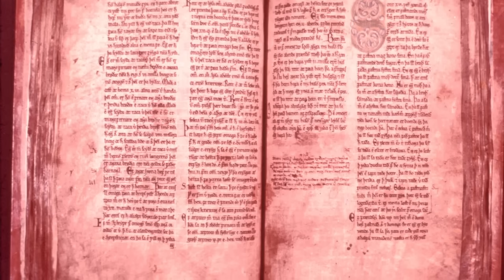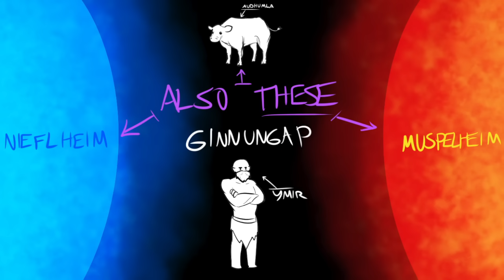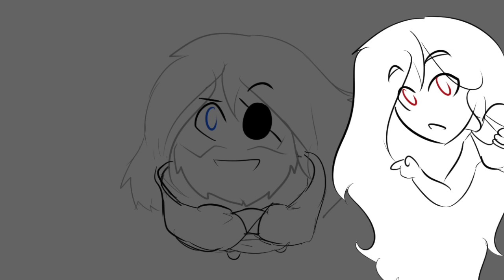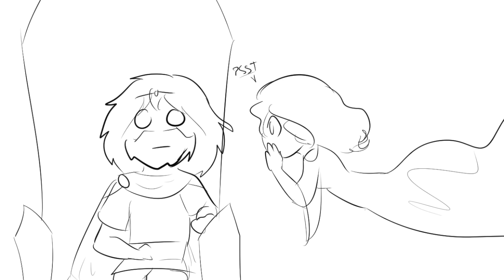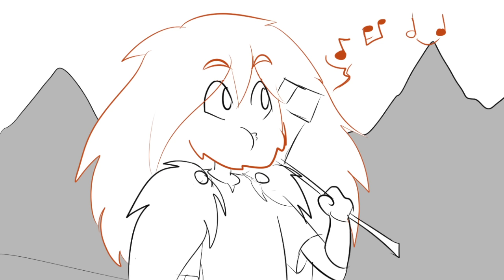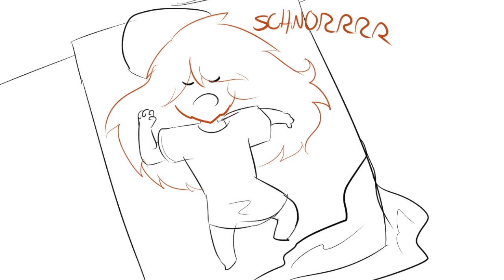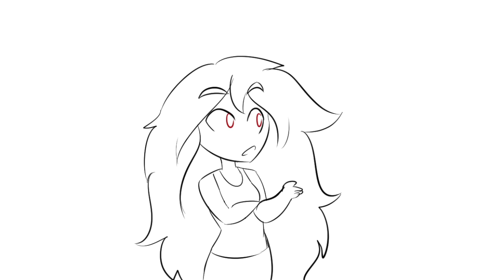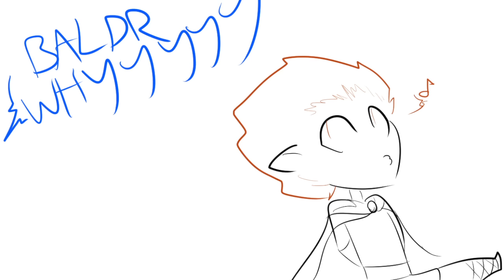Legends Summarized: The Poetic Edda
Norse mythology, baby!
The stories covered here are: Völuspa, Vafthrudnismol, Grimnismol, Skirnismol, Harbardsljod, Hymiskvitha, Thrymskvitha, and Lokasenna. Sorry if your favorite isn't included; cheer yourself up with the fact that Thor wears a wedding dress in this one.

Loki's "World's Best Horse Mom" mug is now a REAL THING YOU CAN BUY